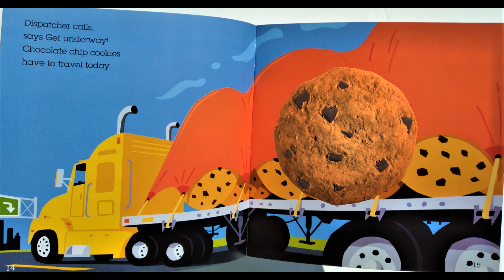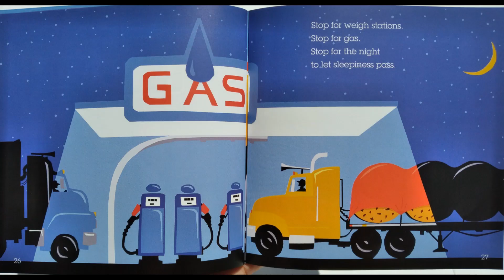Trucks Roll By George Ella Lyon Book Read Aloud, Truck book for kids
How Important are Truckers? They get everything we need to our stores!! Watch this short and sweet kids books about Trucks!
Another of D's School books with Connections Academy.